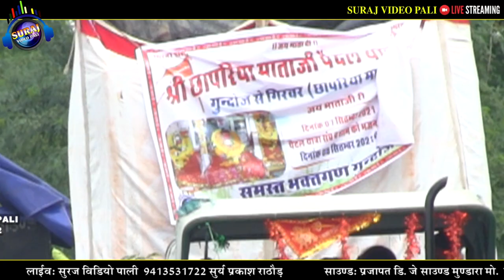new vairal chapriya mataji bhajan// Shankar तक || छापरिया माताजी गिरवर "mansi studio pali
Ek Shaam Chaapriya Mataji K Naam
Singar : Shankar Tak
Sound : Parjapat Sound Mundara
Live : Suraj Video Pali